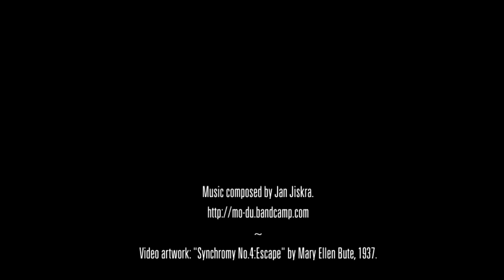MO~DU - Ras Hammel (video)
MO~DU / NEW CASSETTE TAPE OUT NOW!